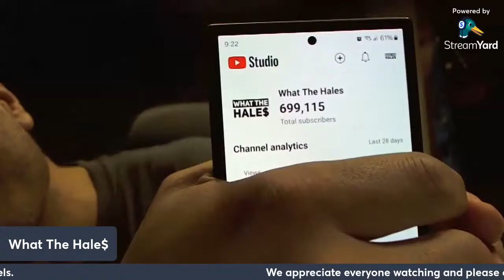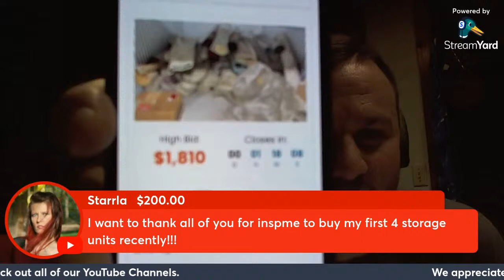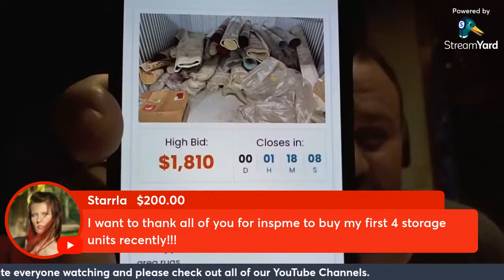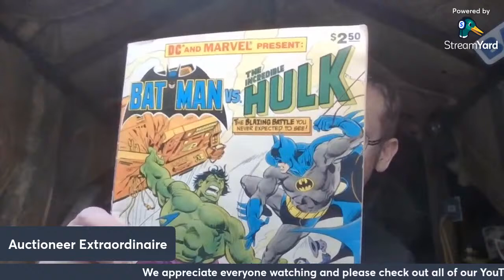Cops Called! ~ Lives in DANGER AA w/ What the Hales, 2nd Cents Inc, Storage Legends & Conky's Flip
Robert Zjaba Auctioneer Extraordinaire from 2nd Cents Auctions, Jeremy from What the Hales, Guapo from Storage Legends & Lee from Conky's Flippin Adventures talk about how to make money, reselling, SAFE UPDATE, OTTER Creek Corruption, life in danger, COPS CALLED & Life! Learn how to make money buying and selling with Robert.

If you want to send some love:
2nd Cents Auctions
2015 W. 53rd St.

2nd Cents Auctions
Storage Legends
Conky's Flippin Adventures